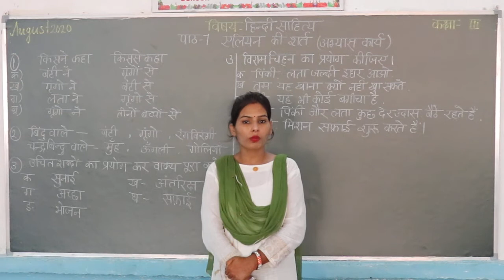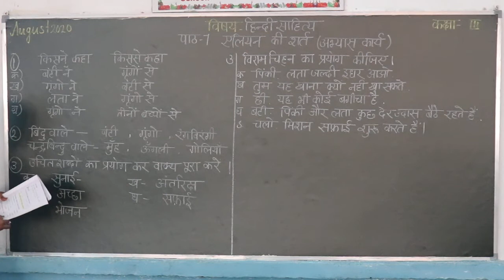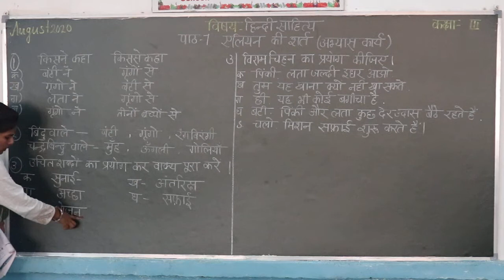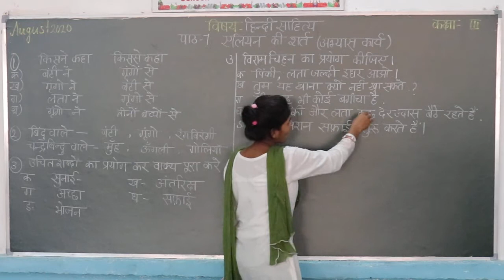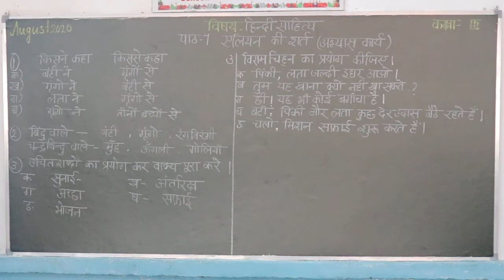CLASS 3 HINDI LITERATURE CHAPTER 7 PART 2